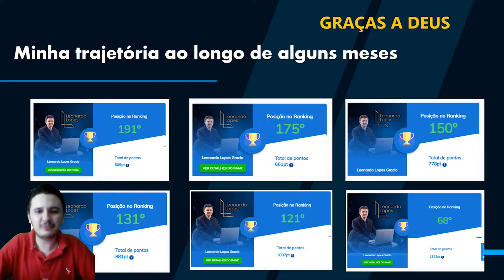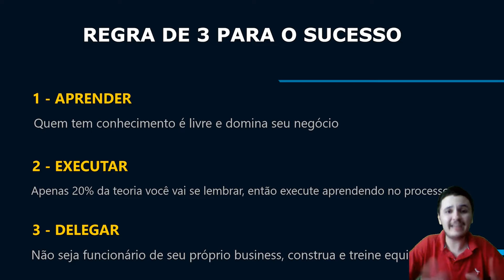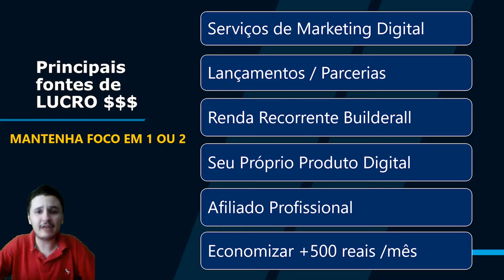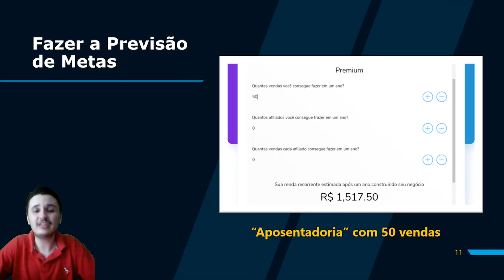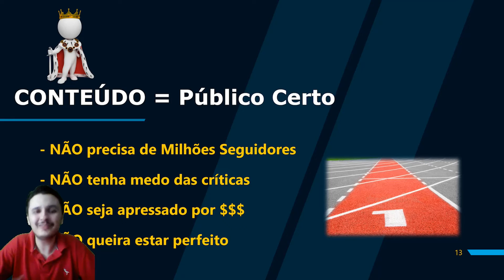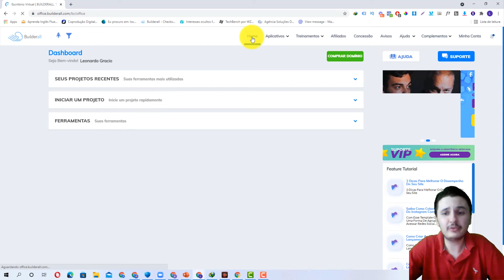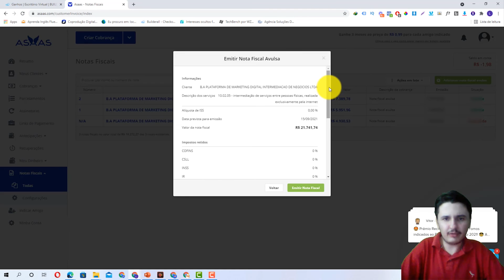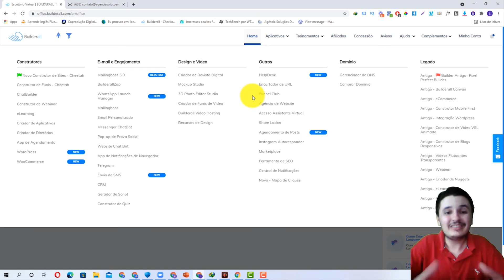Builderall | Faturar + 10 mil Todo Mês !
Sistema de Ganhos Builderall

Consultoria Grátis Marketing Digital

Você quer saber, qual o caminho certo, para faturar mais de 10K todo mês, com a Builderall ?

Sim, nesse vídeo eu revelo tudo 😱😃

O exato procedimento, que basta seguir com constância e fará você aumentar o seu faturamento, em tempo recorde.

As estratégias aqui apresentadas nesse vídeo, são perfeitamente aplicáveis tbm, à outros tipos de negócios.